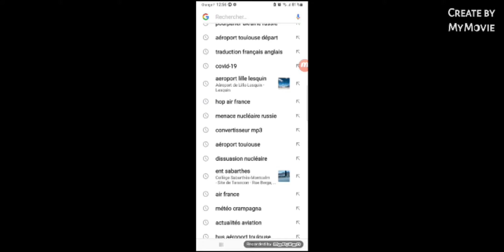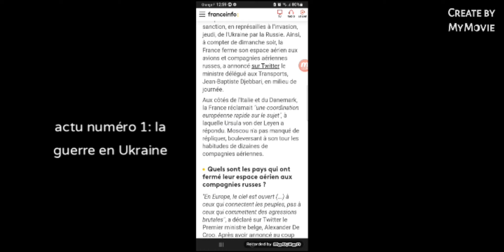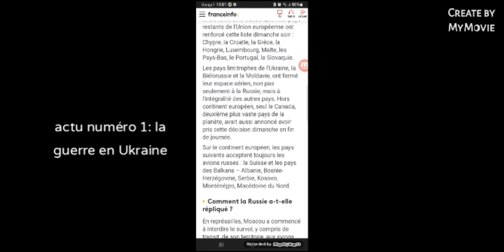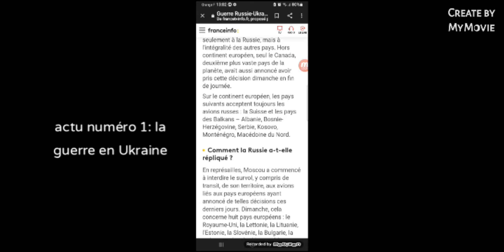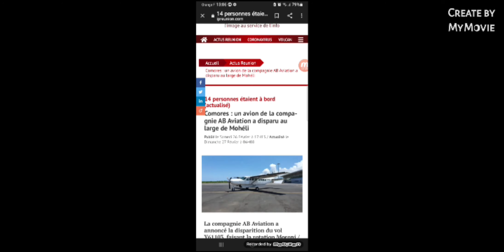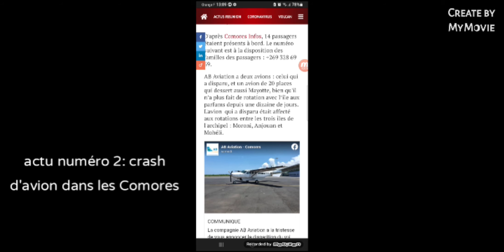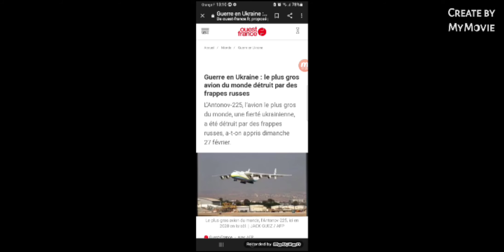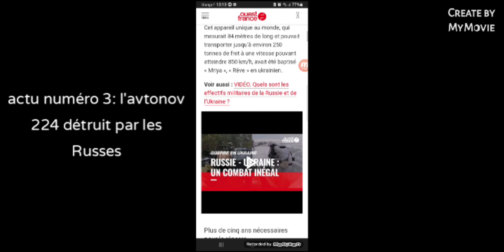Air Info: le trafic aérien sera-t-il impacté avec la guerre en Ukraine✈✈